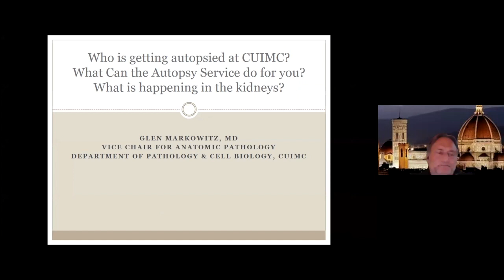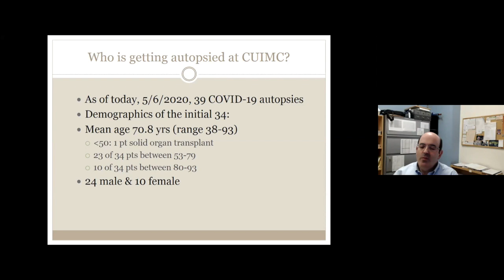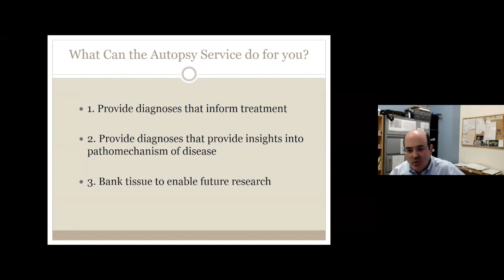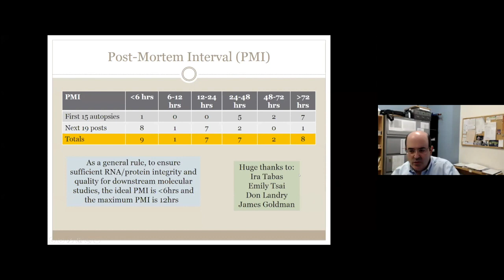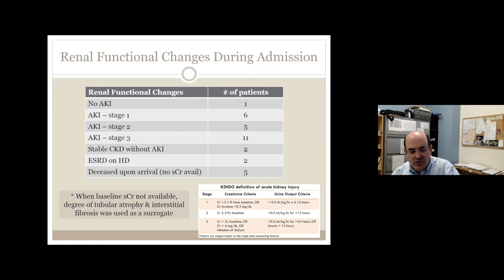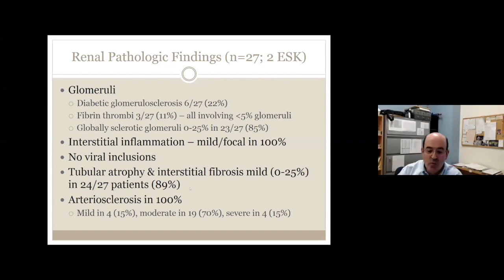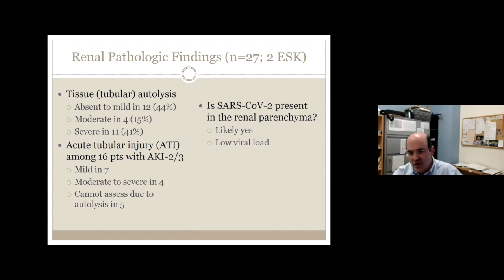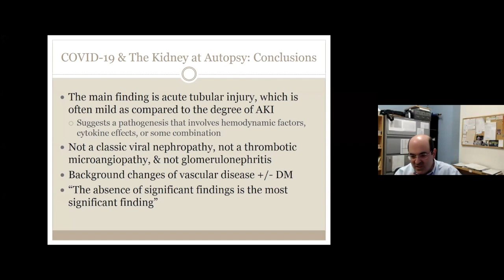Glen Markowitz, COVID-19 Virtual Symposium: May 6, 2020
Glen Markowitz, MD, "Who is getting autopsied? What can the Autopsy Service do for you? And what is happening to the kidneys?"
Dr. Markowitz gave a detailed overview of the CUIMC Autopsy team's work. He addressed the three questions: who received an autopsy, what the autopsy team can provide and some details about his personal research, in the kidney. He presented an analysis of the autopsied patients and pointed out the importance of a fast autopsy within the first 12 hours. He addressed the benefits of the work of the autopsy team on patient treatment, general knowledge about the disease and input to the Columbia Biobank. In the end he demonstrated the effect of the disease by presenting histological material from the autopsies and concluded with the findings of no significant results on the kidney, caused by the small number of samples in the still early stage of the research.